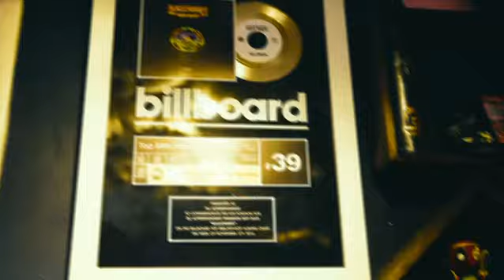Chucc Global - The World Is Your$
Chucc Global is back again with another visual for his latest release " The World Is Your$ ".